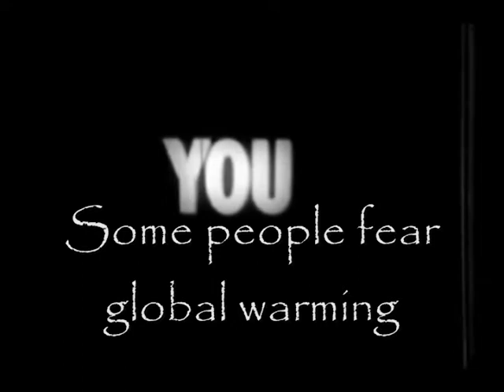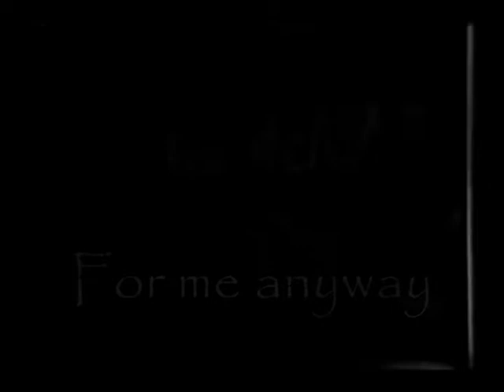2012 Ain't Shizzle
Long before the earth, solar system, and universe cease to exist there will be a trial of mankind and his ability to survive. We cannot support the future projected population on the non renewable resources available to us. When the cost to harvest these resources exceeds the return the economies of the world will collapse. The masses of starving people will be on you like white on rice. So bust out the Boone's Farm and let's get wrecked and party like we mean it.